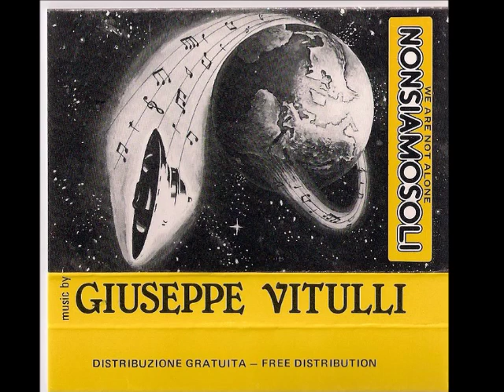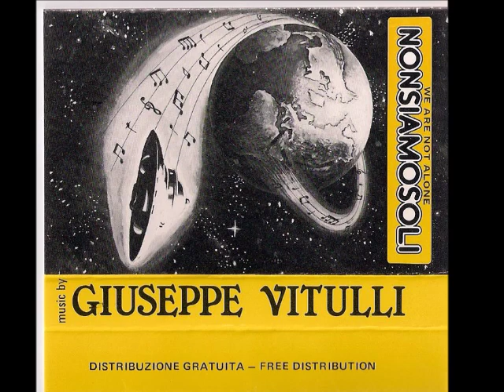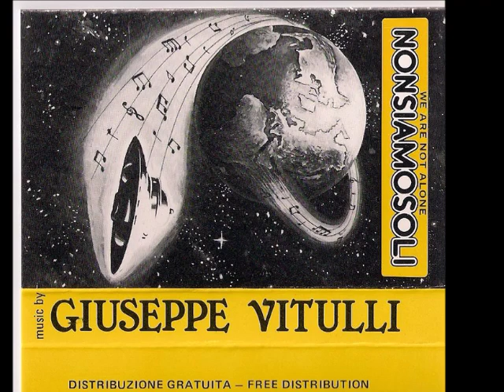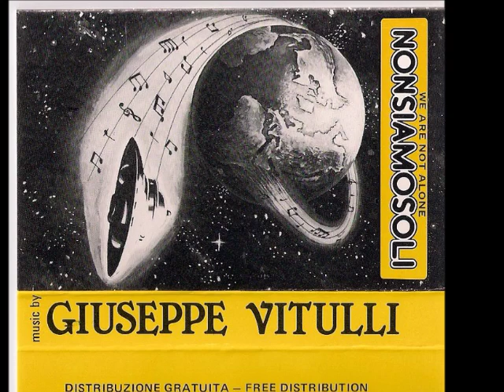GIUSEPPE VITULLI - WE ARE NOT ALONE II (NON SIAMO SOLI II) [1987] [FULL ALBUM] 432Hz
We Are Not Alone II, album di Giuseppe Vitulli del 1987.
Tutte le musiche vibrano a una frequenza di 432Hz.